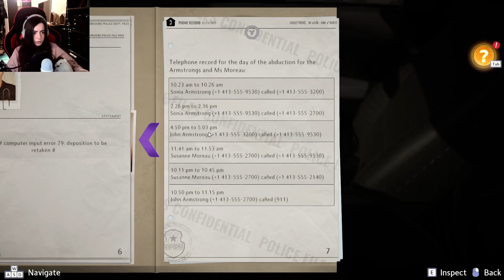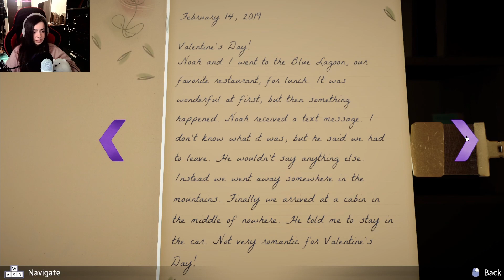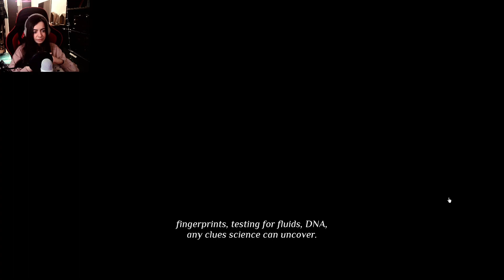Let's play Murder on the Orient Express - Agatha Christie |The mystery ended up to be a tragedy #4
Hey there friends, welcome to Agatha Christie - Murder on the Orient Express! Today we are investigating the disappearance of Daisy.

As always if you enjoyed this don't forget to leave a like, to subscribe if you are new, it will be so nice to have you here, and I hope I will see you all on the next one! Bye for now!